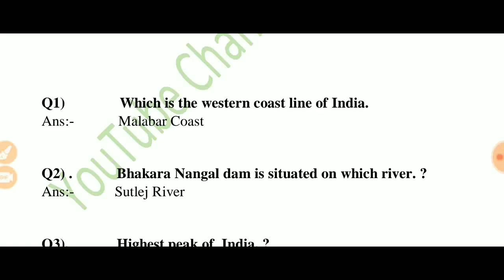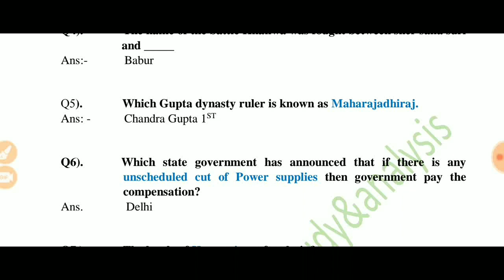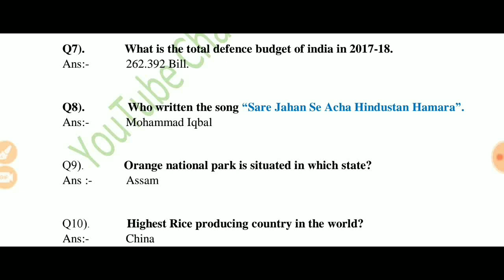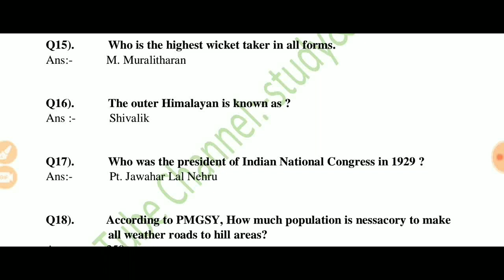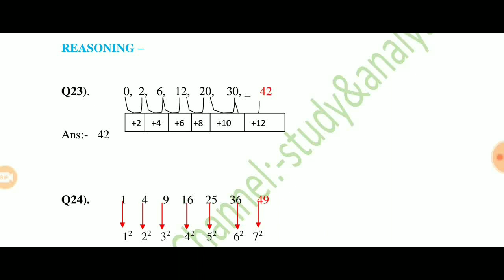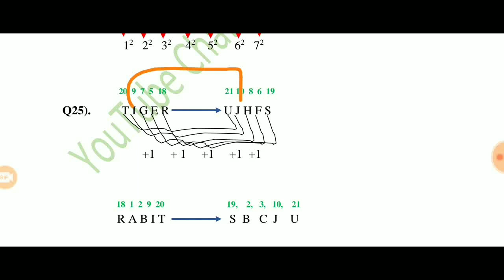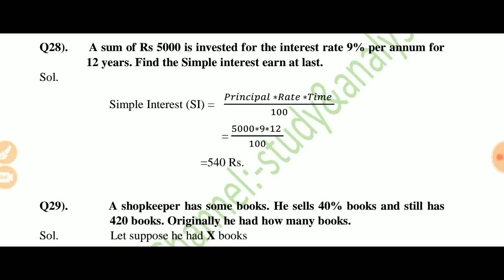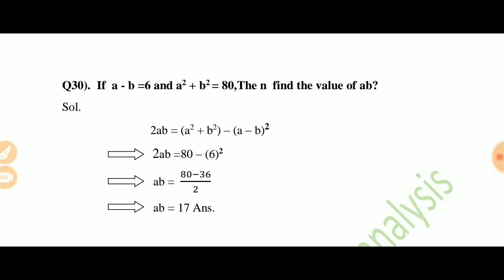NCDC question paper/senior assistant general exam 2018 by study&analysis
National Cooperative development corporation exam all question...With their analysis ..